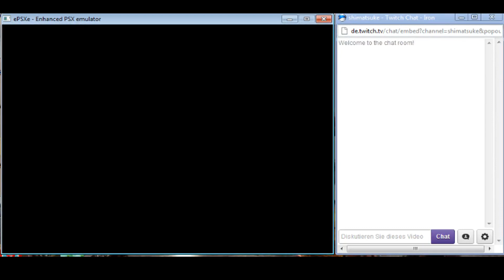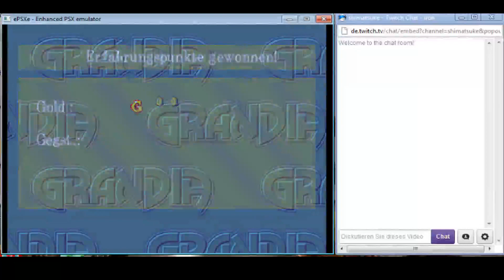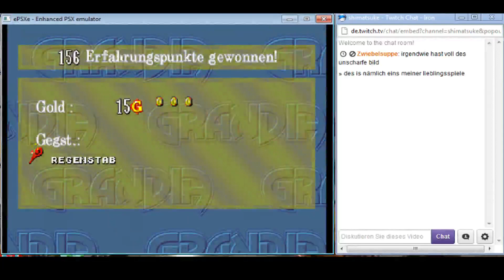[GER] Let's Play Grandia 1 - Session 8 - 2 / 16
Das Dorf Gumbo, seine Mühen und Tücken.

Die Qualitätsmängel in diesen zwei Parts tun mir Leid. Wird nicht wieder passieren - meine Technick verkraftet einfach keine HD-Streams. ;)